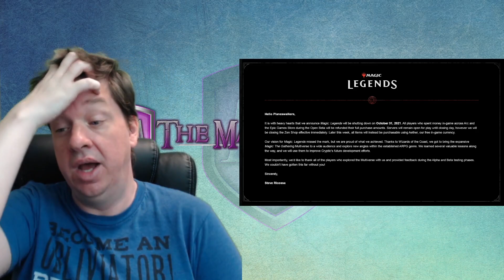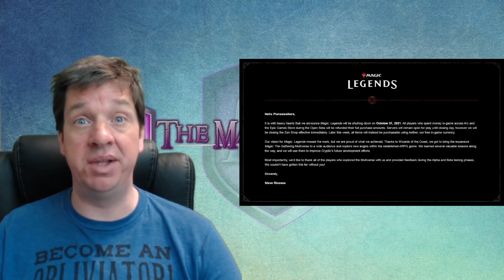Magic Legends Is Cancelled - An Absolute Failure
Magic: the gatherings computer game magic legends has been cancelled after only being released a few months ago

My Bitcoin Wallet - 3E3yycrJKTDnopbA3hZVRDtk1rCKEZcDB5

I LOVE MAIL! SEND ME LETTERS/THINGS/LOVE!:

Mike Hatcher
L2R 7T4
Canada